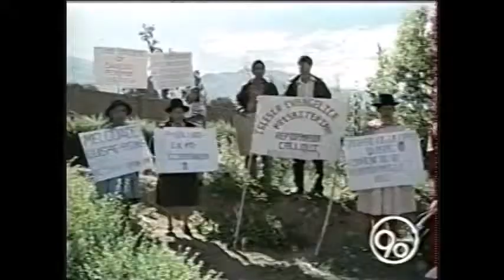Informe del inicio de la II Audiencia Pública en Huanta